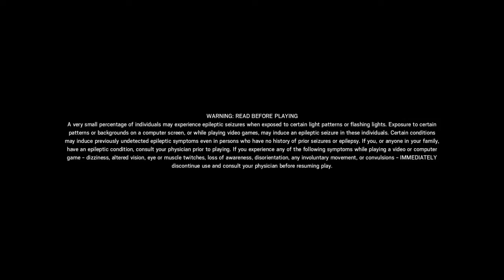For My Bootys